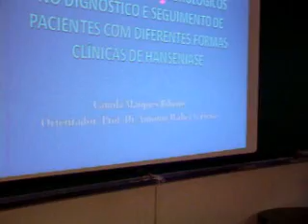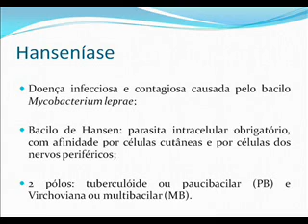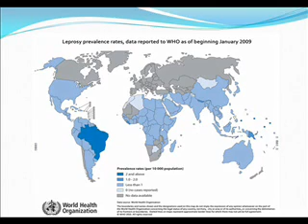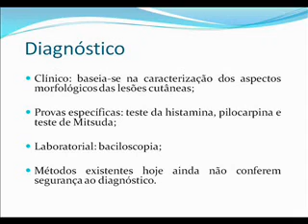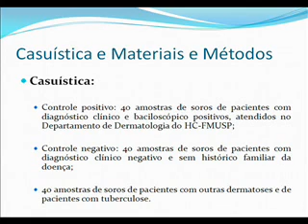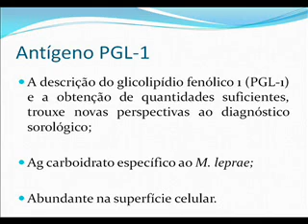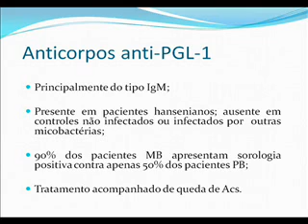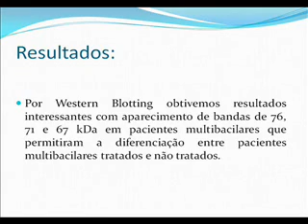Aula Camila (Parte1)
Avaliação de testes sorológicos no diagnóstico e seguimento de pacientes com diferentes formas clínicas de Hanseniase

Aula apresentada pela aluna de mestrado do Instituto de Medicina Tropical de São Paulo no PIT-TROP